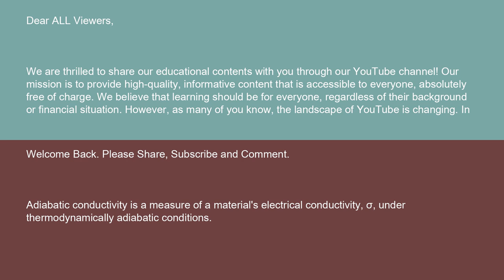Physics Adiabatic conductivity 14 10 24